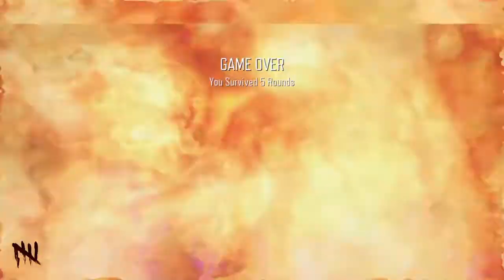Call of Duty®: Black Ops III_20220424131546